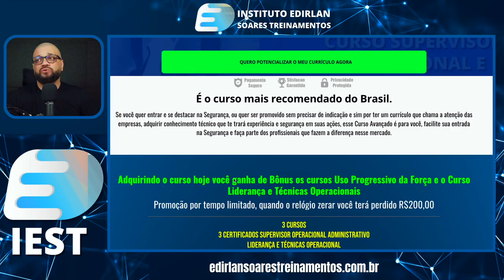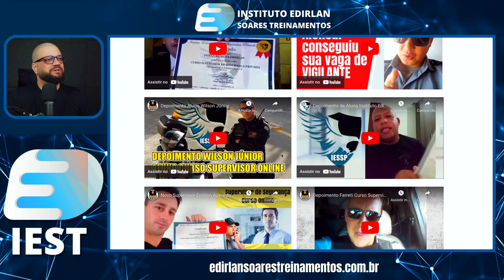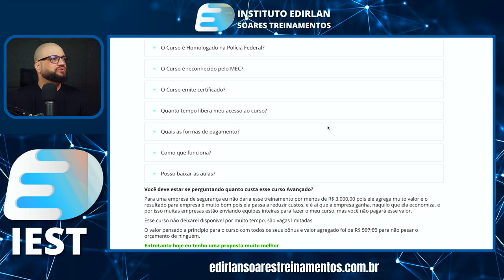A Forma Mais Rápida Para Conseguir Emprego de Vigilante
Veja como conseguir emprego na segurança privada rapidamente ► Veja como conseguir emprego na segurança privada rapidamente ► Segue o link promocional do Curso Supervisor com mais dois cursos de Bônus, são três cursos, três certificados, se inscreva 👇

🏢 Empresas Parceiras Canal Vigilante QAP

sub_confirmation=1

🎥Curso Supervisor de Segurança - Operacional Administrativo